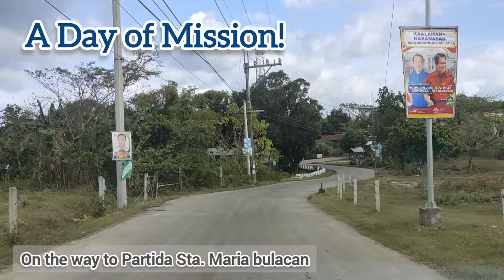A day of Mission|Grafted in Ministry "Feeding Program" at God Loves People Church- Partida-2/26/2022